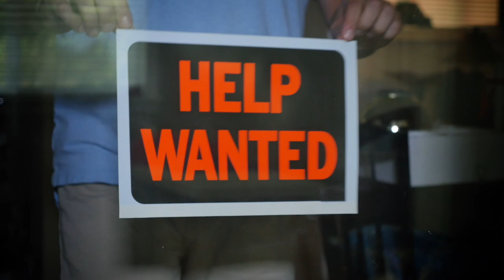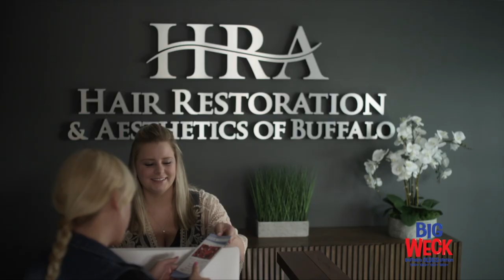Buffalo On The Rise Show 1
On this edition of Buffalo On The Rise with Joe Chille find out how you can get your natural hair back. Meet Dr. Michael Wisiorek from Hair Restoration & Aesthetics of Buffalo. Want to make your outdoor space fun and comfortable? Flamingo has got just what you need. Are you suffering from chronic pain? Want to live pain free? Dr. Christian Milioto from WNY Pain Relief will change your life.